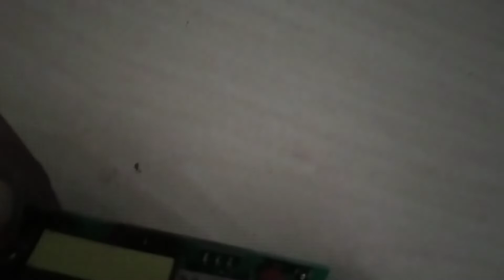LED open circuit driver